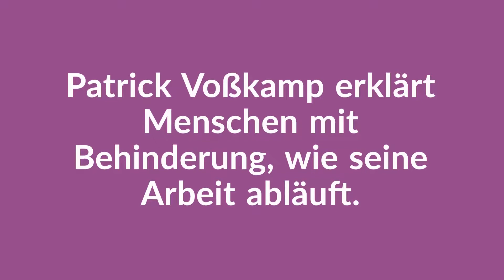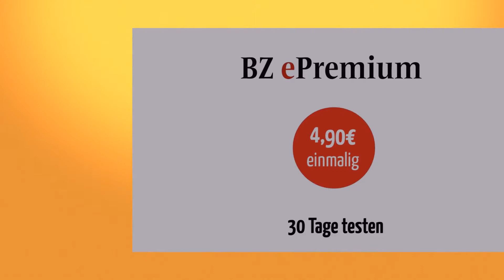Themenvorschau für Dienstag, 7. September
An folgenden Themen arbeiten wir an diesem Dienstag: